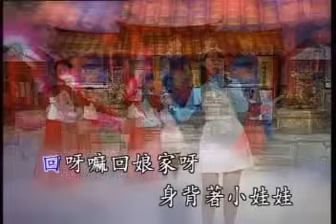[卓依婷] 回娘家 -- 柔情小调 (Official MV)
卓依婷 -- 柔情小调